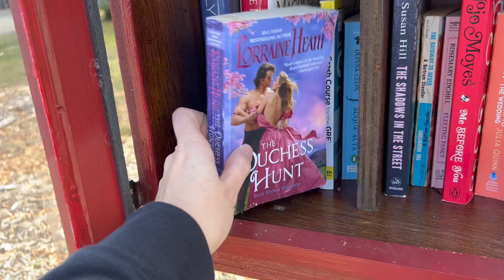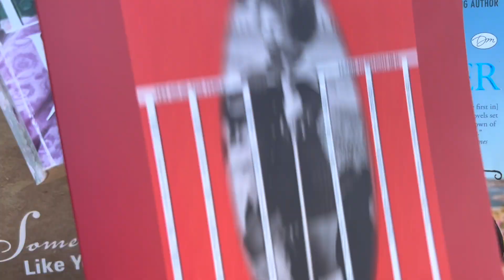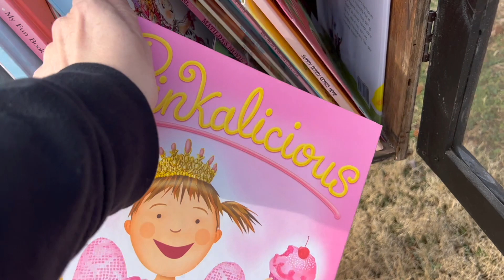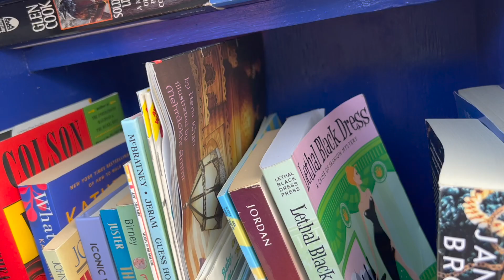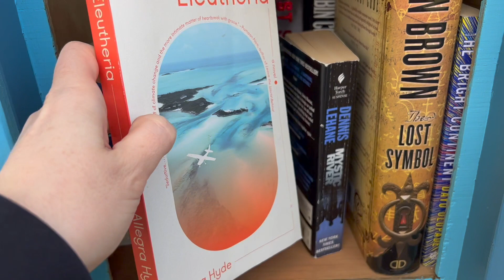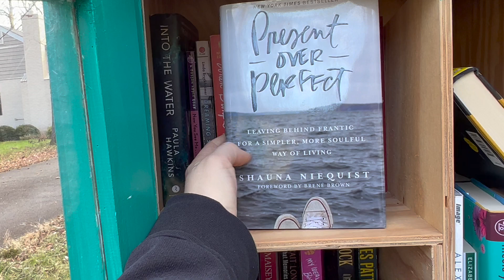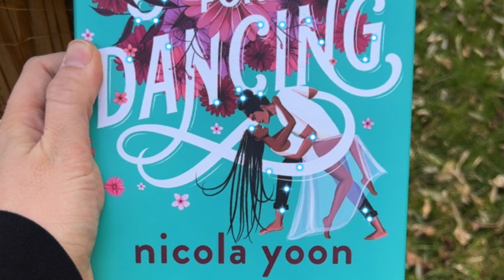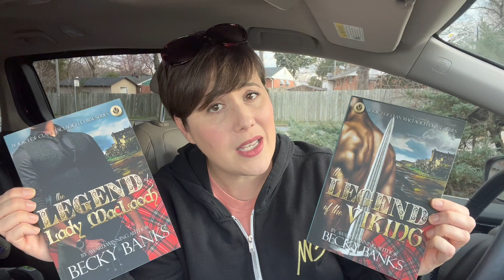Free Little Library Book Hunting ❄️ Warm Winter Free Little Library Book Hunt 2023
I love visiting Free Little Libraries!  Come join me on this beautiful warm winter day as I find some great used books!

Here are the books I mentioned:
Lessons in Chemistry
Present Over Perfect
Duke, Actually
The Proposal
Instructions for Dancing
The Legend of Lady MacLaoch
The Legend of the Viking
Twice Bitten
A Quick Bite

Amazon Wishlist